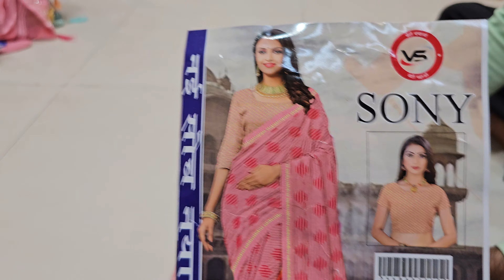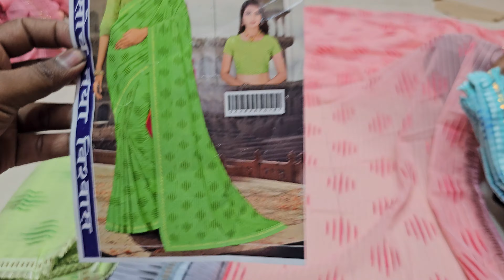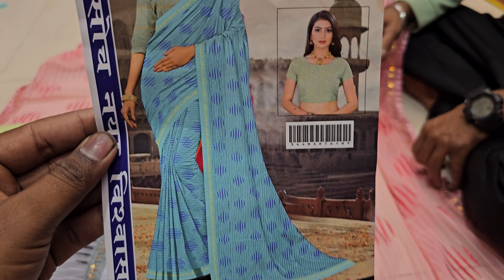new freel sarees#party wear sarees# 9313419498#new saree update#daily wear sarees#sarees#sadi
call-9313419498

prise - 450/-

new_fancy_sarees
 sadi
new saree model
saree collection today
new sarees
catalogue sarees 2022
sarees#chiffon#surat sarees
wedding sarees
indian sarees
  all india delevery ho jayega

 surat saree
fancy catalogue# saree online shopping surat sarees#designer sarees#surat factory#badani sarees#wedding#wholsel sarees#new#bandani#paithani sarees#designer blouse#designer